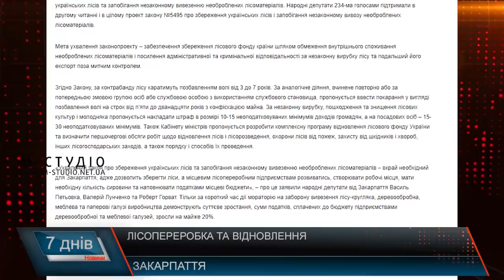Покарання за незаконну вирубку та контрабанду лісу посилять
3 липня Верховна Рада ухвалила закон, у якому йдеться про збереження українських лісів та запобігання незаконному вивезенню необроблених лісоматеріалів. Закарпатці – тільки за такі нововведення. Зокрема, жителі Рахівщини нарікають: ліс рубають, і з цим потрібно щось робити. На важливості вирішення проблеми незаконної вирубки лісу та вивезення його за кордон наголошують і підприємці. До того ж обробка лісоматеріалів – це і робочі місця, які втрачати не хоче ніхто.